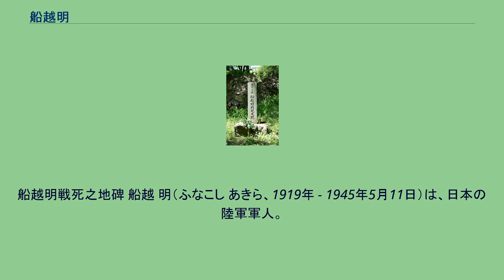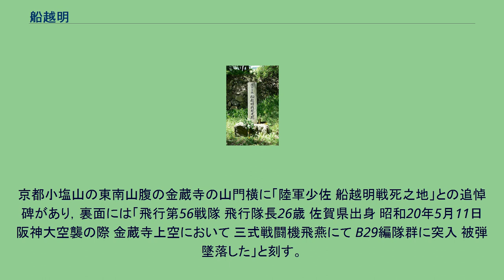船越明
船越明戦死之地碑 船越 明（ふなこし あきら、1919年 - 1945年5月11日）は、日本の陸軍軍人。
最終階級は陸軍少佐。
佐賀県出身。
陸軍少佐飛行第56戦隊飛行隊長，昭和20年5月11日の阪神大空襲の際、京都市西京区西山の金蔵寺上空において，三式戦闘機飛燕にてB29編隊群に突入被弾墜落し戦死した。
享年26。
金蔵寺境内には「船越明戦死之地」と刻のある追悼碑を残す。
昭和20年5月11日早朝，米第21爆撃機軍団（第58，73，314爆撃隊）は関西地区が晴天との報を得た。
そのため作戦任務172号に従ってサイパン・テニアン・グアム基地から合計102機（出撃数は中規模）の戦略爆撃機B-29と護衛機P-51を発進させた。
硫黄島上空を経たのち紀伊半島を目指し午前9時過ぎには大阪上空に達した。
空襲を告げるサイレンが鳴り晴れた上空6千メートルは飛行機雲を靡かせ朝日に銀翼を輝かせたB-29で埋め尽くされた。
3月13日の大阪大空襲3月17日の神戸大空襲を始め関西でも数十回の空襲を受けていた人々は不安げにその行方を見守った。
船越明陸軍少佐（当時大尉）は，阪神防衛を担う伊丹飛行場（兵庫県）陸軍56戦隊の飛行隊長であった。
当時本隊はB-29の航路から判断し足摺岬において捕捉攻撃する戦法をとるため佐伯飛行場（大分県）に展開していて，船越少佐は留守部隊の飛行隊長として3月17日にB―29に体当たりし墜落戦死した緒方淳一大尉に代わって5月に着任したばかりであった。
敵機来襲との報を受け，B-29の高々度までも上昇できる性能を有する4月に配備されたばかりの飛燕（三式二型）に搭乗し邀撃に向かった。
当日B-29側は，敵機41機を確認し261回の攻撃を受け概ね撃墜31機と記録（かなりの錯誤が含まれると思われる）しているが，そのうちの1機が船越少佐の飛燕であった。
彼は急上昇の後，京都府南部上空で果敢にB-29の群れに突撃した。
しかし衆寡敵せず護衛機からの12ミリ銃弾を頭部に被け，パラシュートでの脱出も許可されていたがそれも間に合わず金蔵寺上空で墜落壮烈な戦死を遂げた。
その後92機のB-29は，兵庫県武庫郡本庄（現・神戸市東灘区）にあった川西航空機甲南製作所への精密爆撃（ピンポイント爆撃）を敢行した。
9時53分から10分の間に高度5000メートルから460トンの爆弾を投下し同製作所の70％を破壊した。
南西にあった住宅なども影響を受け死者1093名負傷者924人の被害が出たが，米機の損害は3機損傷のみであった。
京都小塩山の東南山腹の金蔵寺の山門横に「陸軍少佐 船越明戦死之地」との追悼碑があり，裏面には「飛行第56戦隊 飛行隊長26歳 佐賀県出身 昭和20年5月11日 阪神大空襲の際 金蔵寺上空において 三式戦闘機飛燕にて B29編隊群に突入 被弾墜落した」と刻す。